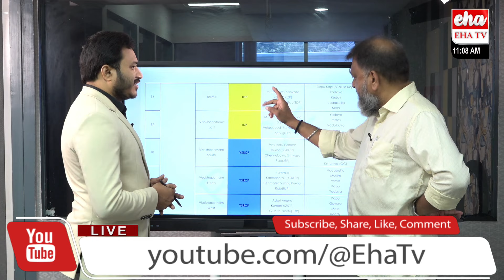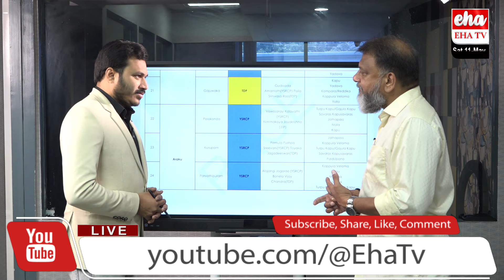RACE Visakhapatnam Survey : Big Shock to Janasena party | AP Elections | EHA TV